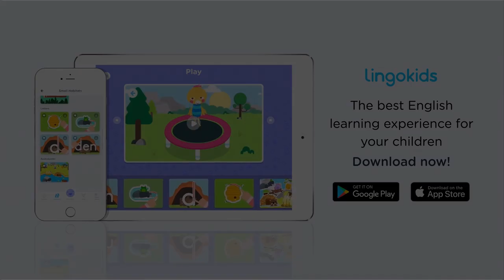Twinkle Twinkle Little Star 🌟 Baby Song | Lingokids